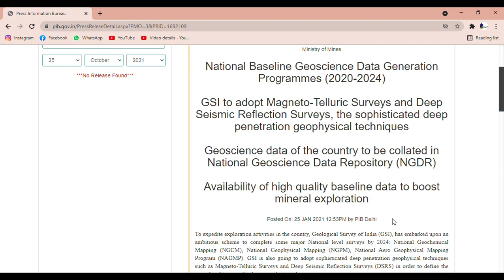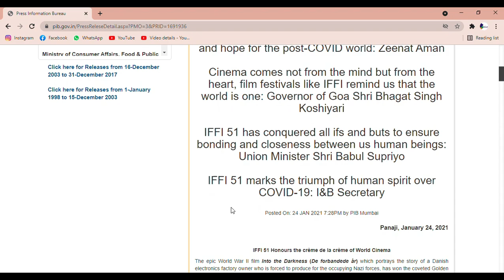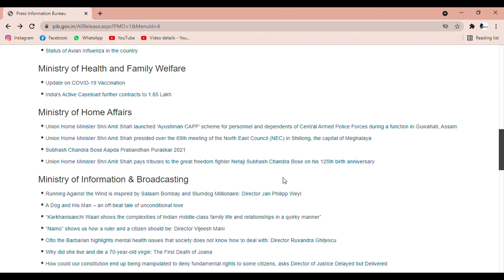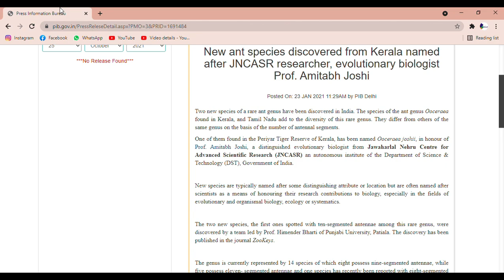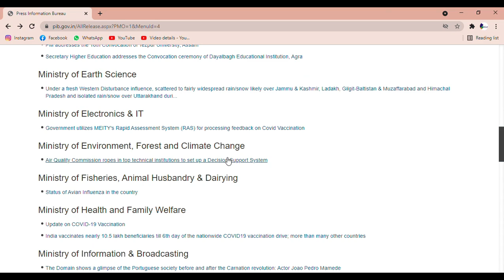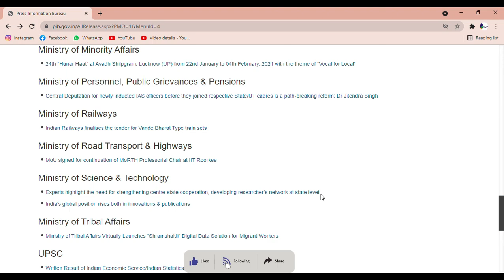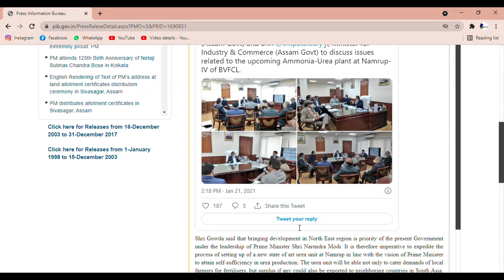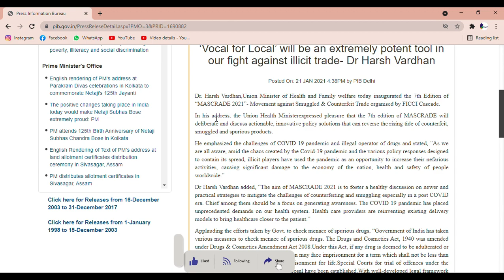PIB For UPSC In 20 Min Part 3